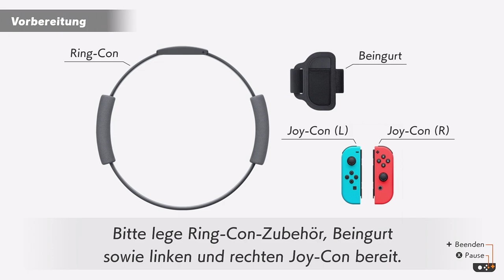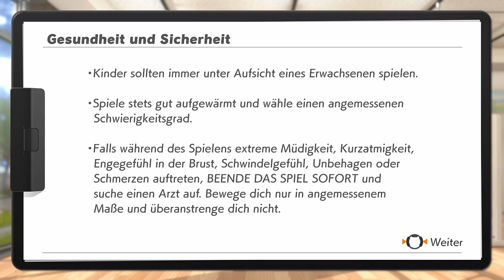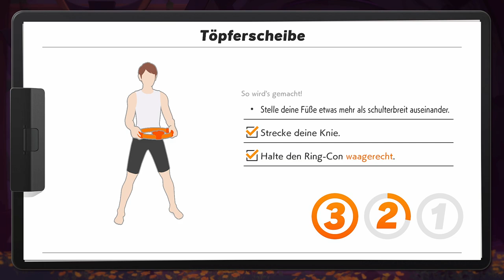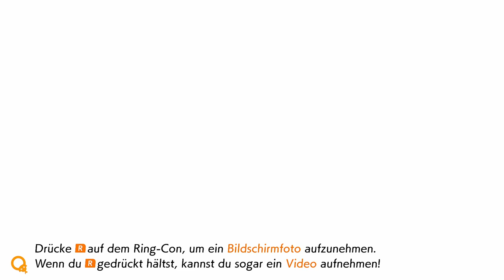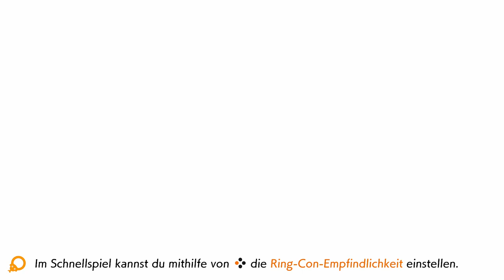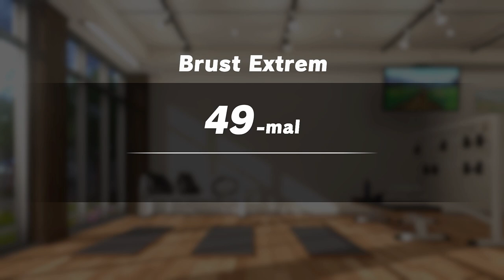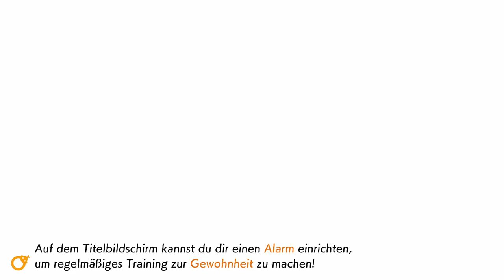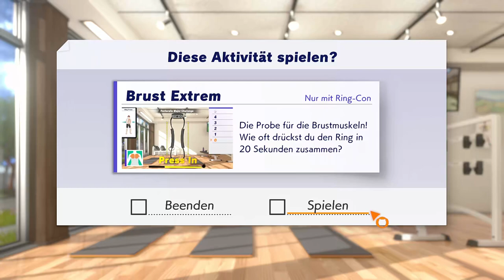Ring Fit Adventure - 06 - World 06, Part 1